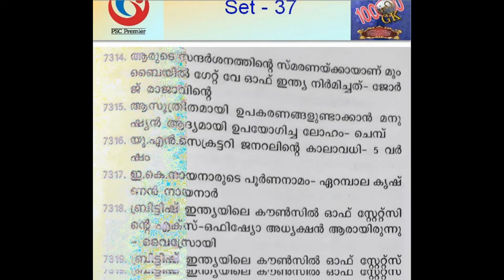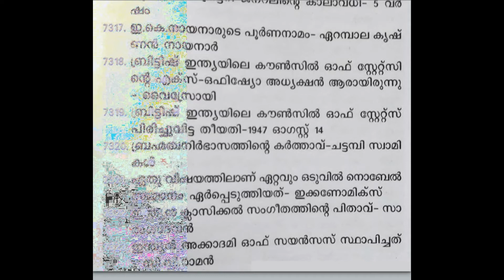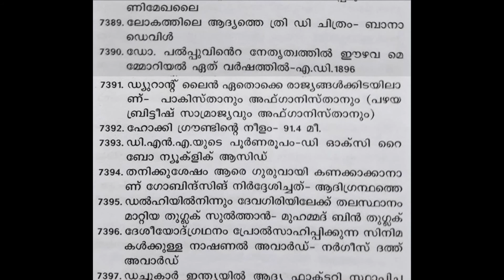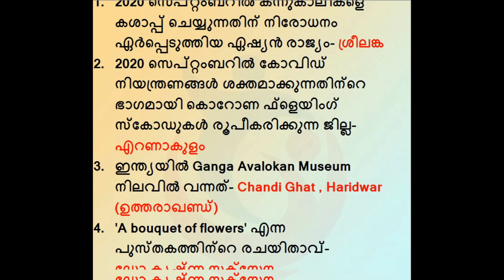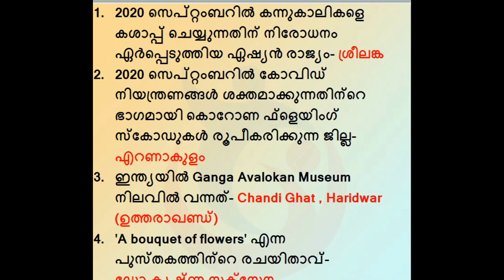PSC Bulletin 10000 GK Special 100 Questions | Set - 37 | Degree Level Prelims | LDC - LGS Mains